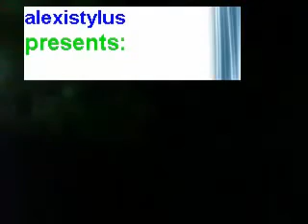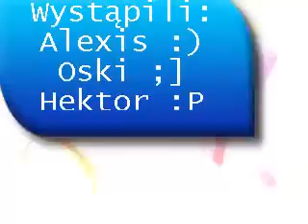#5.Zjazdy rowerami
zrzucanie rowerów z naszej słynnej góry ;]